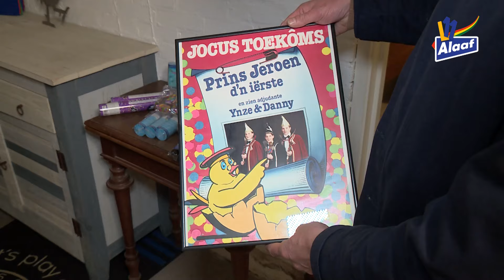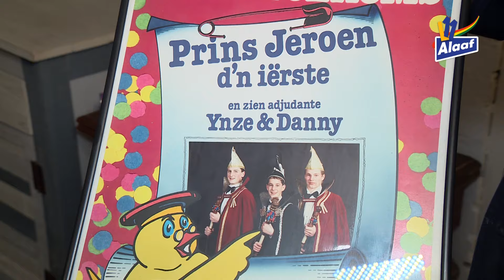De Alde Kleierkas van Jeroen van den Ham uit Venlo 👕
De Alde Kleierkas is een carnavalsprogramma over Limburgers en hun carnavalskostuums. Waar bewaren mensen hun ‘pekskes’, hoe oud zijn de kostuums en - vooral - wat voor verhalen horen erbij? In deze aflevering gaan we langs bij Jeroen van den Ham.

In deze aflevering nemen we een kijkje in de Kleierkas van Jeroen van den Ham uit Venlo. Jeroen ging in 2012 door het leven als Prins Jeroen I van Venloosch Vastelaoves Gezelschap Jocus en was zelfs jeugdprins van Jocus Toekoms. Genoeg te vertellen dus! We duiken in de vele carnavalsherinneringen die Jeroen rijk is!

Veel meer vastelaovend op L11 Alaaf!